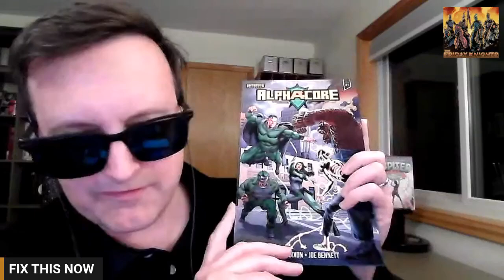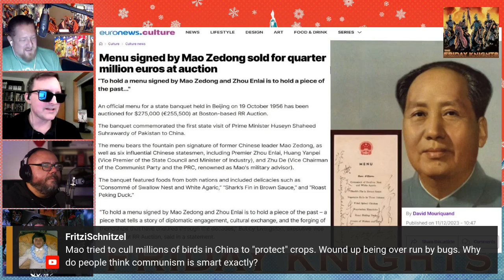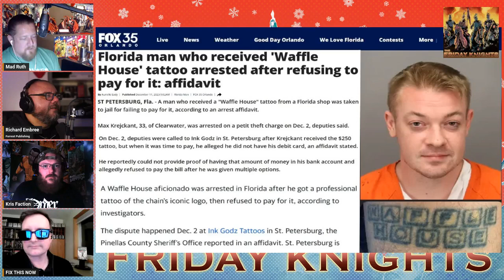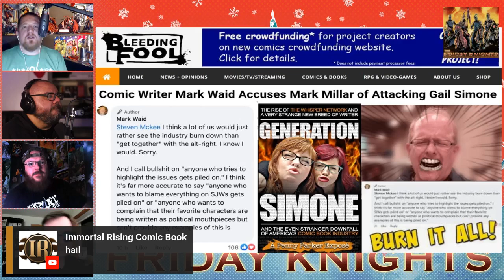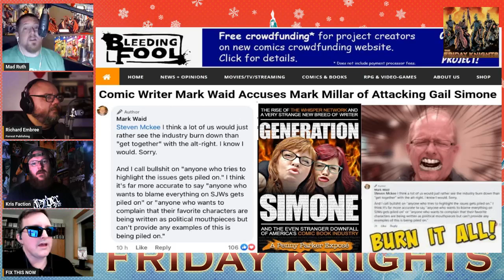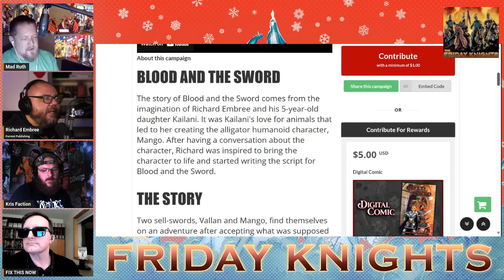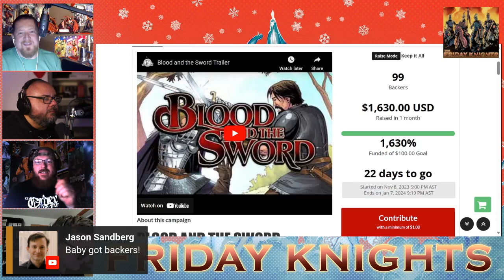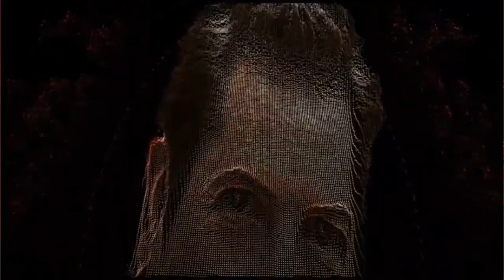TFK Ep. 20 Sold Mao menu unpaid Waffle House tattoo Mark Waid burn it all down, guest Richard Embree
The Friday Knights - Episode 20. Jason Sandberg, Kris Faction, Craig White. Topics: Chairnamn Mao signed menu sold at auction, Customer gets Waffle House tattoo and runs for the door, Mark Waid says he'd rather see comics burned to the ground than support conservative artists with guest Richard Embree.